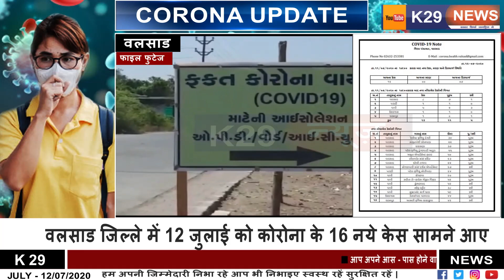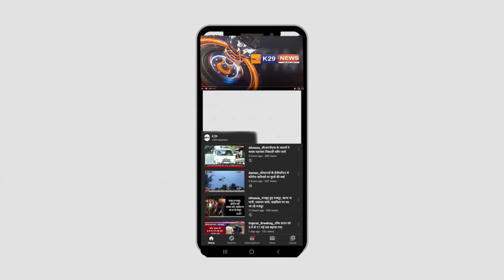वलसाड में कोरोना केर जारी 12 जुलाई को कहा कहा कितने केस आये देखये वीडियो